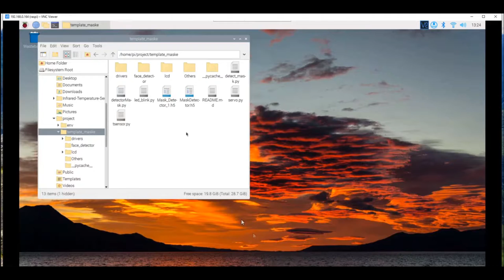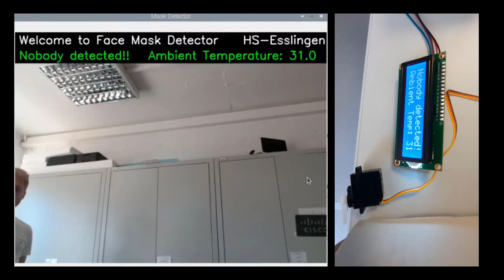Für den Winter gut vorbereitet - Smarte Masken Erkennung - Making-of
Die Projekte im Master Studiengang Smart Factory (SFM) werden u.a. zum Ende des 6.Semester im Foyer von Gebäude 4 präsentiert.
Nachhaltige Themen wie die Smarte Masken Erkennung, rücken hierbei immer mehr in den Vordergrund.

Besuchen Sie und Jetzt auch auf Instagram @wirtschaftundtechnik!!!